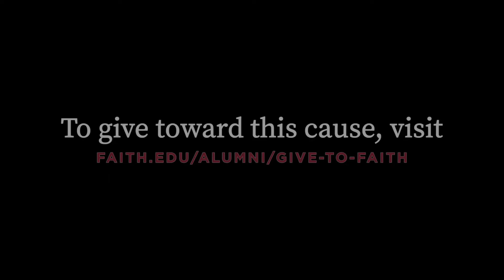Ten Weeks of Victory 2019, Week 3